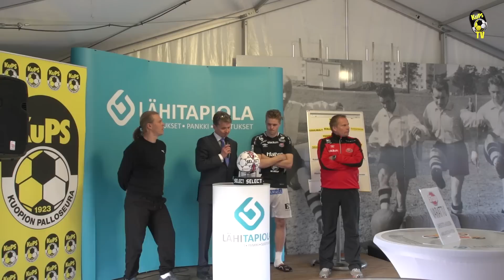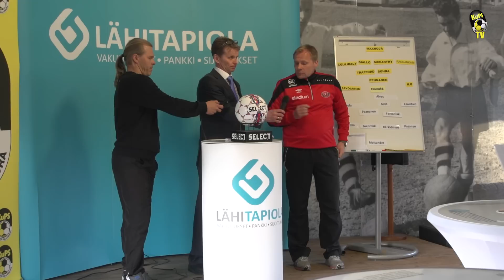LEHDISTÖTILAISUUS: KuPS - FC Lahti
Lehdistötilaisuus 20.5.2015. Paikalla Marko Rajamäki ja Tuomas Rannankari (KuPS) sekä Toni Korkeakunnas ja Henri Toivomäki (FC Lahti).